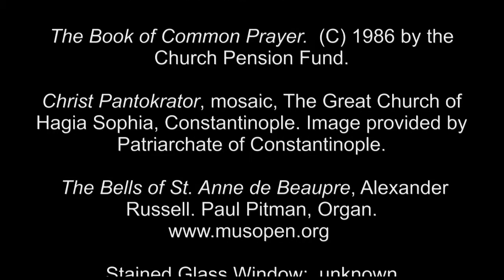26 Dec 2015 St Stephen Deacon and Martyr